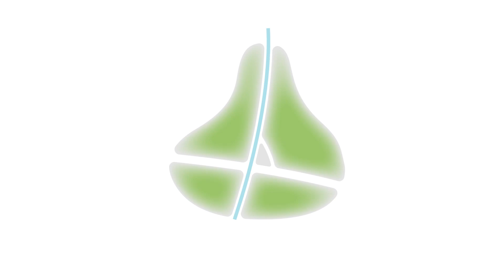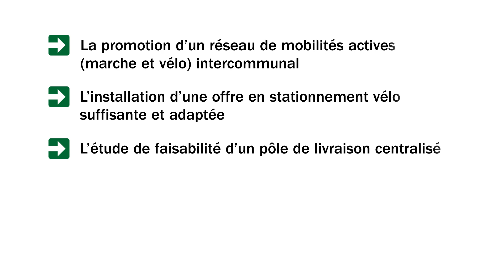Mobilité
Le PDCom souhaite opérer un changement de paradigme en matière mobilité. Il s'agit de rééquilibrer les différents flux de mobilité et renforcer les réseaux piétonniers et cyclables. Le secteur de la gare reste un nœud central à revaloriser. L’ambition du PDCom est de réduire l’utilisation de la voiture individuelle pour les courtes distances.